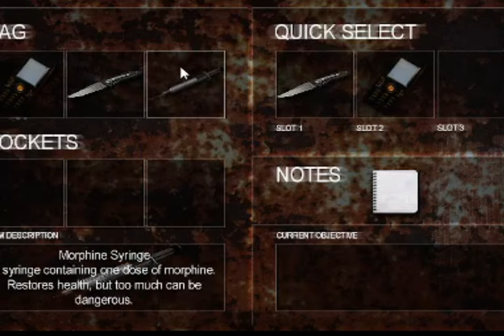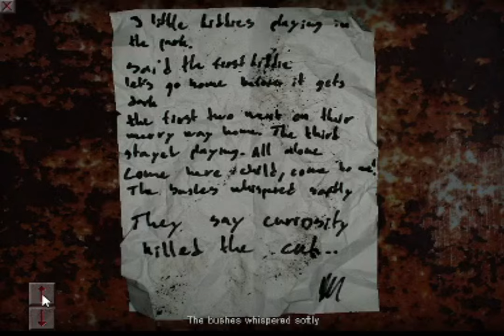This is why you should get a chiropractor